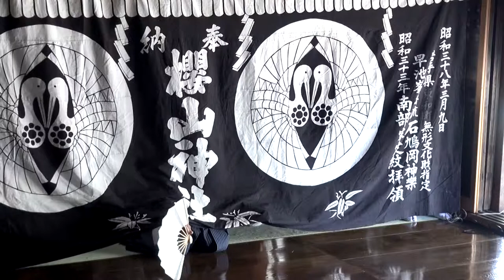石鳩岡神楽桜山神社奉納「翁舞」